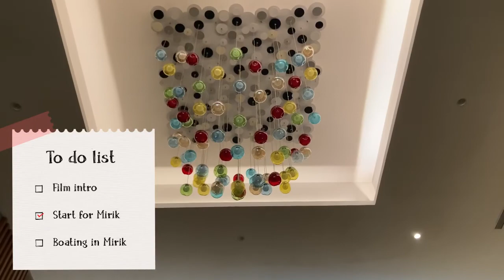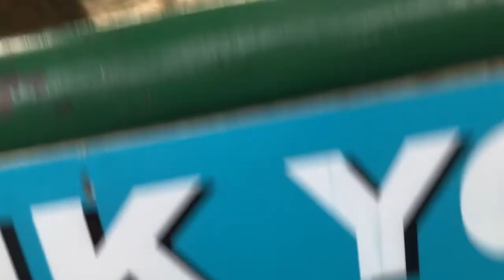Darjeeling vlog | vlog #7 | Art.music& more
This was due for a long time ….hope u all like it :)